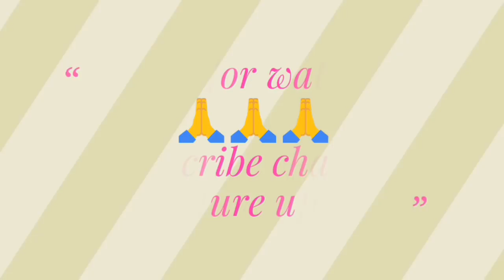PRT, TGT, PGT, NTT, SPECIAL//ये Analysis आपकी आँखे खोल देगा//Morning News-51.